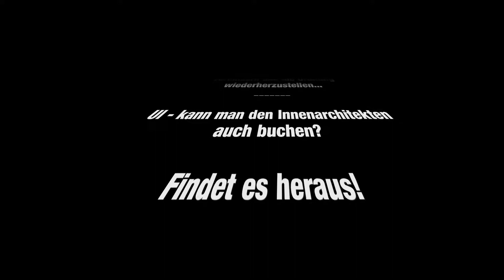The Division (USK 18) - Let's Play Together #84 - Russisches Konsulat [DE/PC/HD]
USK 18
THE DIVISION
EPISODE LXXXIV
RUSSISCHES KONSULAT

Rübchen und ich sind Agenten der Division und versuchen, den endgültigen Absturz der Gesellschaft zu verhindern und die Ordnung wiederherzustellen...

UI - kann man den Innenarchitekten auch buchen?

Tom Clancy’s The Division ist ein Open-World-Online-Rollenspiel-Shooter aus dem Hause Ubisoft, der von Massive Entertainment und Red Storm Entertainment entwickelt wird. Das Spiel wurde am 8. März 2016 für Windows, PlayStation4 und Xbox One veröffentlicht.

Viele Einwohner New York Citys sind schwer erkrankt und sterben an den Folgen eines künstlich hergestellten Virus. Nach fünf Tagen ist das Leben in der Stadt zum Erliegen gekommen. Im Vorfeld kam es zu einem problematischen Domino-Effekt. Zunächst brach die Infrastruktur komplett zusammen, die Versorgung von Lebensmitteln und anderen wichtigen Ressourcen zum Überleben wurde unterbrochen und das totale Chaos brach aus. Die Regierung entschloss sich, die Spezialeinheit „The Division“ einzusetzen. Einige Agenten dieser Einheit befinden sich in der mittlerweile fast menschenleeren Stadt, in der die Anomie ausgebrochen ist. Ihre Aufgabe besteht darin, den endgültigen Absturz der Gesellschaft zu verhindern und die Ordnung wiederherzustellen.